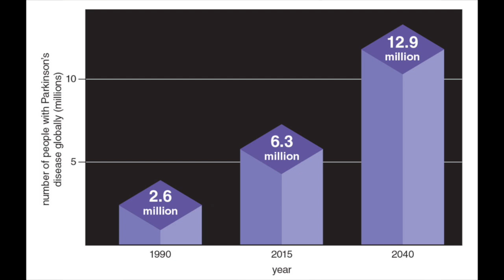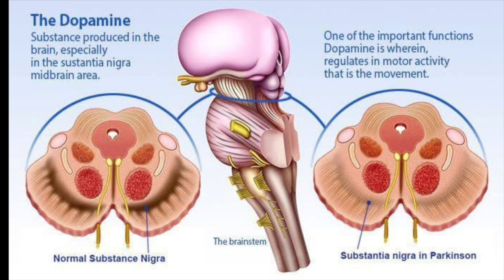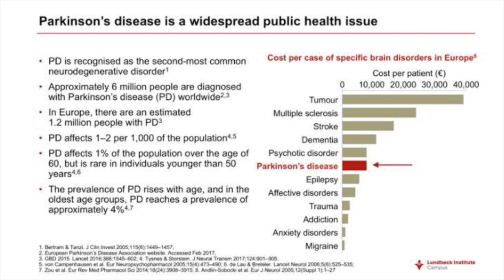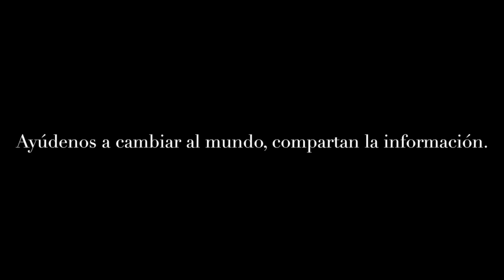Parkinson y contaminantes ambientales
El día de hoy el doctor Fernando Espinosa Lira nos explica la relación que tienen los contaminantes ambientales y los pesticidas con el desarrollo de la enfermedad de Parkinson, cómo esto puede estar relacionado con el incremento en la prevalencia de esta enfermedad neurodegenerativa y cómo nuestra exposición a contaminantes nos está afectando.
Consulta aquí la bibliografía: E. RAY DORSEY, TODD SHERER, MICHAEL S. OKUN, BASTIAAN R. BLOEM, The Rise of Parkinson's Disease, American Scientist,